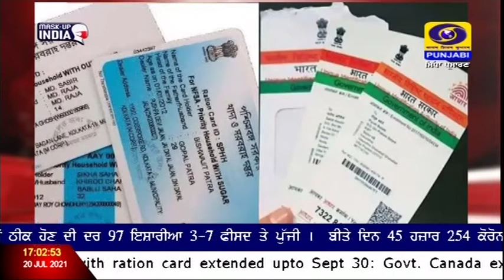#5:00PM | DATED 20-07-2021